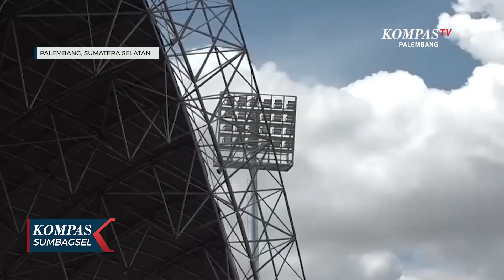PLN Siapkan Kelistrikan Empat Lapis di Stadion Jakabaring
PALEMBANG, KOMPAS TV - Menyambut penyelenggaraan ajang Piala Dunia U-20 di Stadion Gelora Sriwijaya Jakabaring Palembang, Pln Unit Induk Distribusi Sumatera Selatan, Jambi Dan Bengkulu, mempersiapkan sarana dan prasarana kelistrikan. Pihaknya menyiapkan empat lapis kelistrikan. Dua lapis kelistrikan dari jaringan PLN, kemudian disokong oleh kelistirkan UPS serta genset.
PLN Unit Induk Distribusi S2JB mengakui, pihaknya telah menyiapkan listrik yang cukup sesuai kebutuhan Stadion Jakabaring Palembang. Total ada sebanyak delapan unit UPS dan enam unit genset yang disiagakan. Prioritas utama kelistrikan Stadion Jakabaring sendiri dari PLN.
Dengan kesiapan kelistrikan ini, PLN Unit Induk Distribusi S2JB berharap penyelenggaraan ajang Piala Dunia U-20 di Stadion Gelora Sriwijaya Jakabaring Palembang dapat berjalan dengan lancar.